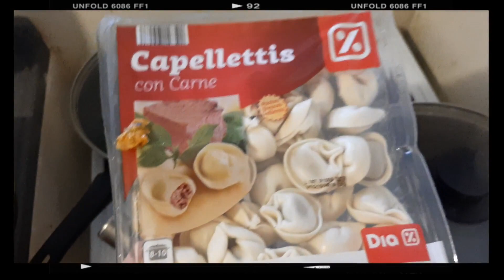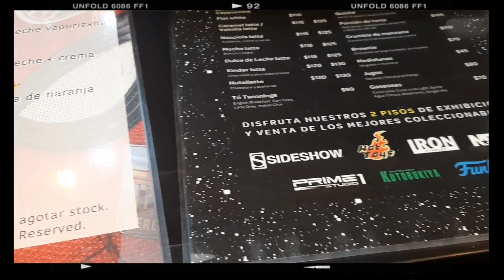24 HORAS CONMIGO Vemos figuras coleccionables